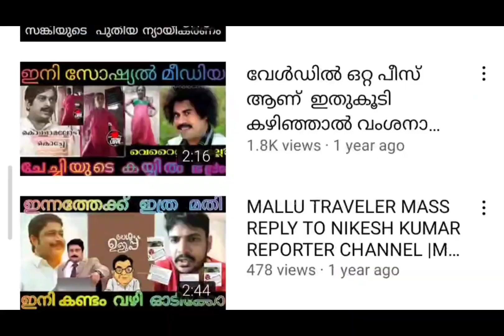വീട്ടിൽ ഗർഭം അച്ഛൻ മുങ്ങി ഗയ്‌സ്! Lakshmi Nakshathra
lakshmi nakshathra troll video
laksmi nakshsthra inaguration
star magic
flowers channel malayalam
lakshmi nakshathra YouTube channel
star magic latest episode
lakshmi nakshathra  latest troll